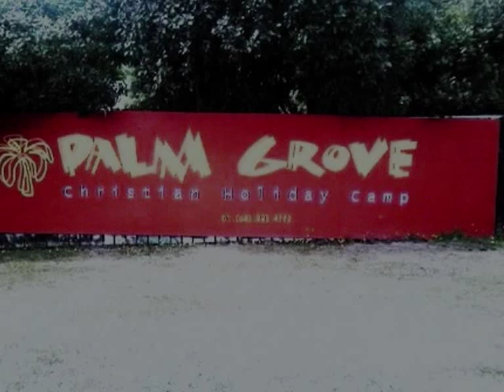Saint Bernards College 2008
the year 08 for the year 13 leavers of SBC.